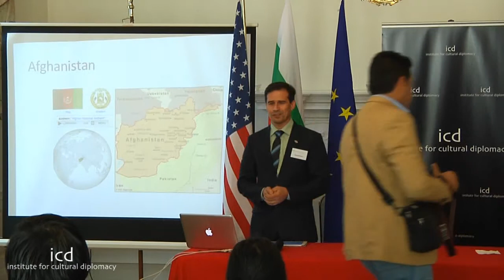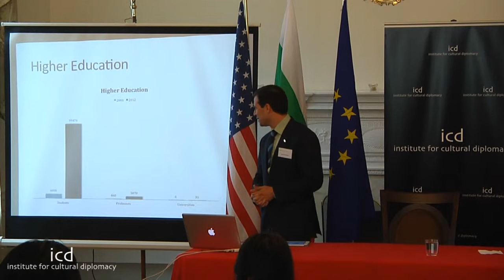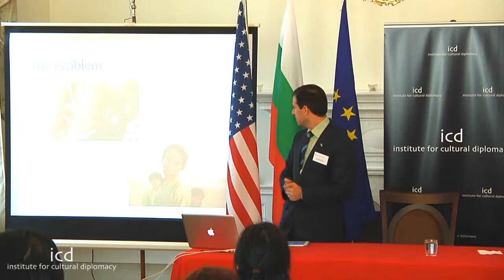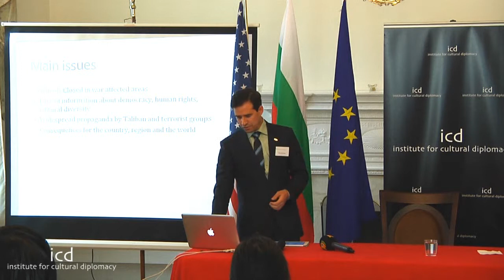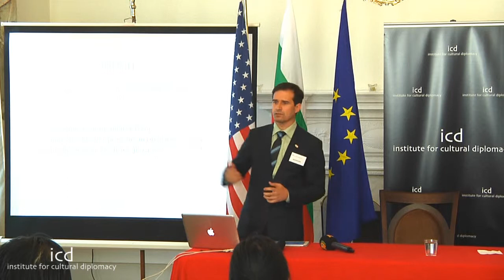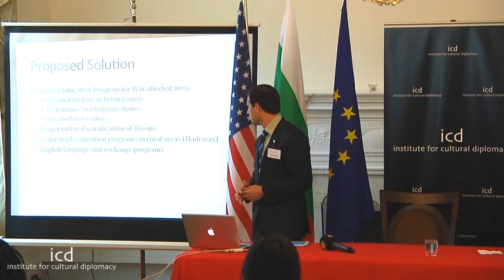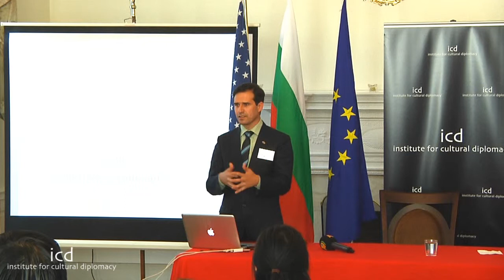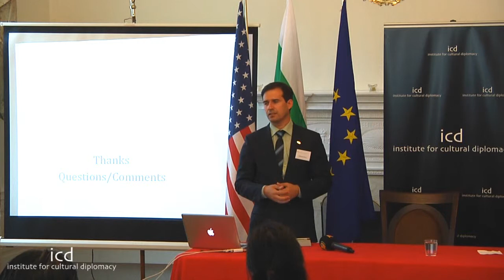Nasratullah Rasa, Project Director for the "Health Partners International of Canada" in Kabul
"Educate to Civilize- Case Study Afghanistan"

A lecture by Nasratullah Rasa, Project Director for the "Health Partners International of Canada" in Kabul, Afghanistan.

International Symposium on Cultural Diplomacy in the USA
"US Cultural Diplomacy in Practice: Building Cultural Bridges to Strengthen the Relationships between America and the Global Community"
(Washington D.C., June 23th - 24th; Baltimore, June 25th; & New York City, June 26th - 27th, 2014)